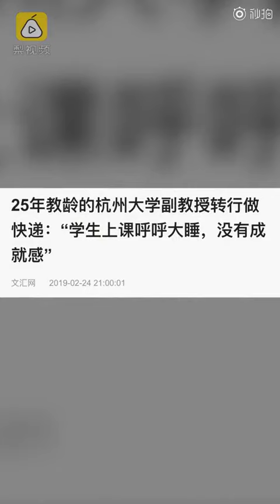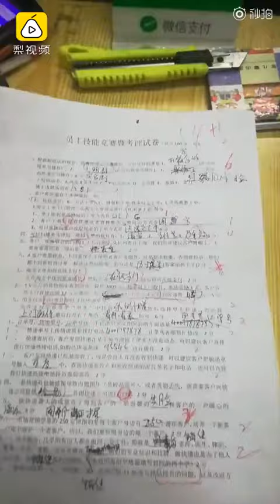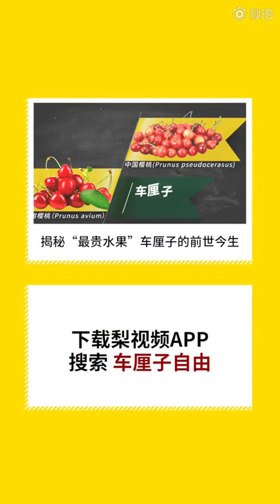大学副教授转行做快递 本人回应：当老师感受不到尊重，做快递每个人都感谢我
2月27日，浙江杭州，据媒体报道，46岁的江贤俊曾是杭州某大学副教授，教了25年英语，2017年却转行做起了快递行业。他称自己上课时，绝大多数学生都在睡觉玩手机。做快递虽忙碌，但却得到了大家的尊重。